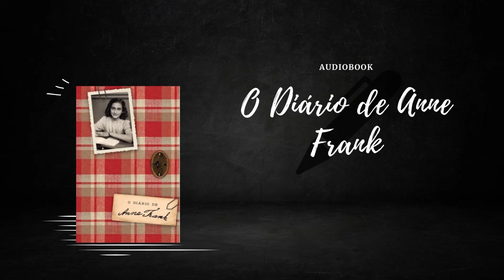Audiobook - O Diário de Anne Frank - 1943 (pt 2/4)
Oii, tudo bem com vocês?
Esse é o segundo áudio de leitura do livro, espero que gostem!!

Adquira o livro e ajude o canal